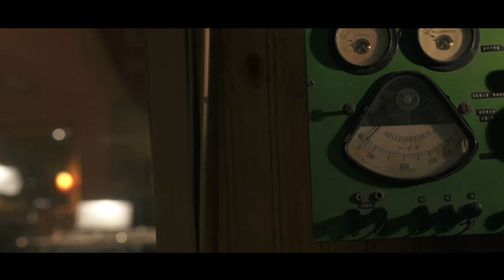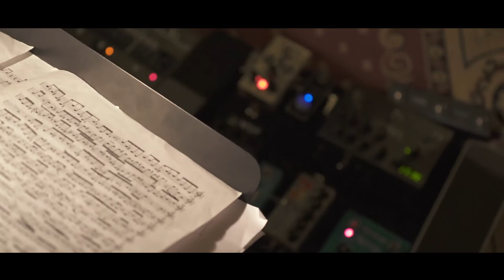Laurent Dehors Trio Interviews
Sortie du nouvel album Vendredi 19 octobre 2018
chez L’Autre Distribution
Laurent Dehors, compositions, clarinette Bb , Eb et basse , sax ténor .guimbarde
Gabriel Gosse, guitare électrique 7 cordes, banjo
Franck Vaillant, batterie acoustico-électronique et cymbales
Cet album reçoit les soutiens de :
Musique française d’aujourd’hui (MFA)
Drac de Normandie
Région Normandie
PRODUCTION - BOOKING :
Association Tous Dehors
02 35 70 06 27
Filmé le 15 décembre 2017 – Studio La Buissonne – Pernes les Fontaines
Vidéo : Clément Puig pour La Lune urbaine productions
Crédit : Association Tous Dehors